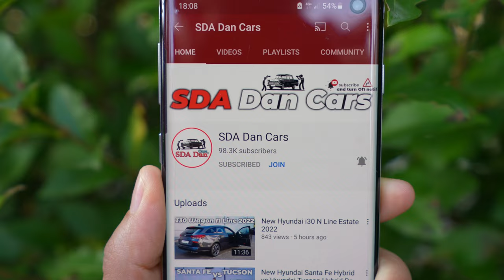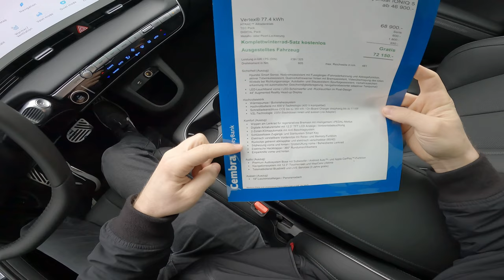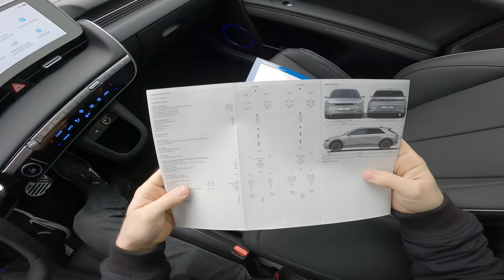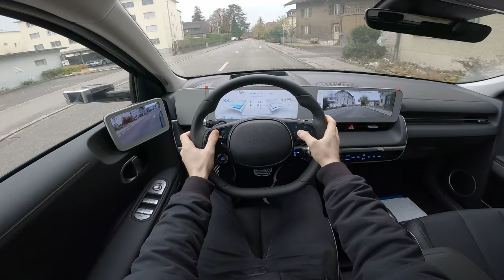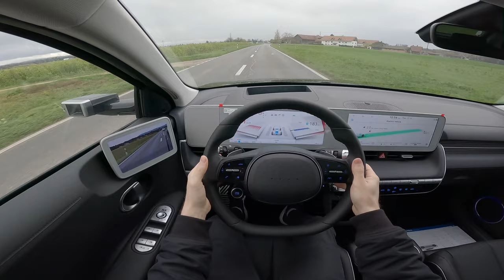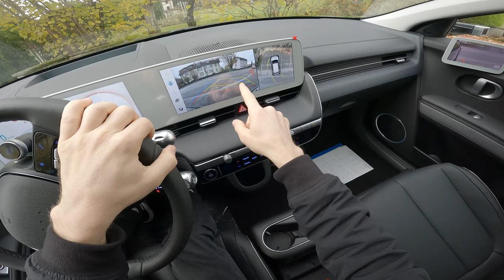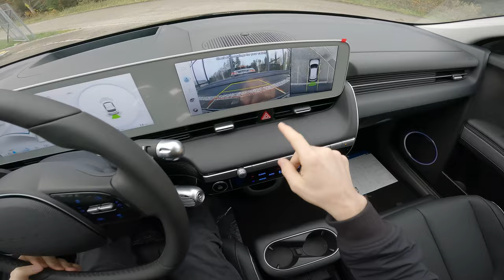New Hyundai Ioniq 5 With Digital Mirrors Test Drive POV 2023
Hyundai Ioniq 5 Test Drive POV.

"Vertex" Version
Price: 72.200 $
325 Hp | 605 Nm
All wheel drive (4x4)
1 gears, automatic transmission
Acceleration 0 - 100 km/h: 5.1 sec
Top speed: 185 km/h, Electronically limited
Gross battery capacity: 77.4 kWh
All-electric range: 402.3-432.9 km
Trunk space : 527 l - 1587 l
Length: 4636 mm
Width: 1890 mm
Height: 1600 mm
Wheelbase: 3000 mm
Ground clearance: 155 mm
Drag coefficient (Cd): 0.288
Turning circle : 12 m
Front suspension: Independent type McPherson
Rear suspension: Independent multi-link suspension

When equipped with all-wheel drive (AWD), IONIQ 5 has an extra advantage in winter weather. The dual motor configuration sends power to the front and back axle, offering optimal power and torque for challenging terrain. Perfect for slippery conditions, IONIQ 5’s AWD drivetrain can distribute power to where it is most effective, helping drivers maintain control even on the slickest roads.

When the weather gets too cold or too wet, IONIQ 5 has the perfect interior to keep passengers warm and comfortable. Built on Hyundai’s first BEV-dedicated Electric Global Modular Platform (E‑GMP), IONIQ 5’s interior proportions create a roomy and spacious cabin.

With a flat floor and a 3,000-millimetre wheelbase – both enabled by E-GMP, passengers in both the front and the rear can enjoy extra legroom and the spaciousness of a larger vehicle in a CUV body. IONIQ 5’s interior was also designed as a Smart Living Space, meaning it maximises comfort and usability. Even drivers can enjoy these features – with fully reclinable electric front seats enhancing relaxation when stationary.

Winters can be cold, and it is important that passengers are warm to stay comfortable. In IONIQ 5, that is not an issue. Equipped with high-tech heat pump technology, IONIQ 5 ensures that passengers can be kept warm efficiently and for the entire journey.

On particularly chilly days, drivers can even access the Hyundai BlueLink® app on their smartphones to pre-heat their IONIQ 5 with the touch of a button when it is at a charging station. Combined with heated seating and a heated steering wheel, IONIQ 5 is ideally equipped to keep passengers warm and cosy through the winter.

For those journeys that take passengers out of the warmth of the cabin, IONIQ 5’s 527 litres of cargo space – expandable to 1,587 litres of space with the rear seats folded down – means that there is plenty of room for everything, from skis and snowboards to the family’s furry friends.

IONIQ 5 offers even more cargo space. Customers can take advantage of the ‘frunk’ (front trunk) space – 57 litres of extra capacity in the RWD version and 24 litres in the AWD model.

Drivers do not need to worry about long charging times in the winter with IONIQ 5. Equipped with battery conditioning technology, IONIQ 5 automatically begins pre-heating the battery when customers programme a stop at the charging station into the navigation. This can ensure optimal charging conditions, depending on the duration of the heater’s operation, so customers can make use of the vehicle’s 800V ultra-fast charging technology to get back on the road faster.

Whether tackling a winter road trip, heading up to the ski slopes, or making a daily commute, IONIQ 5 is equipped with features that create a safe, comfortable, practical, and warm experience for passengers and drivers alike.